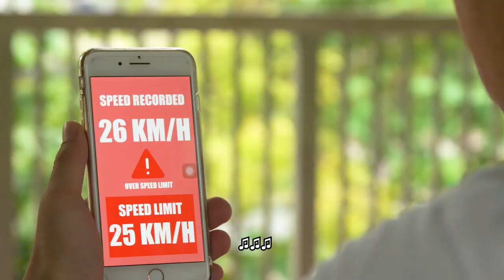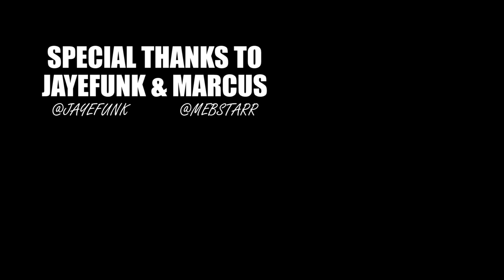Old Town Road Singapore Parody (PMD TOWN ROAD) | TMTV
Like this video and comment if you like this music parody!

Music arranged by:
Jaye (@jayefunk)
Marcus (@mebstarr)

Lyrics by:
Jeremiah Chen (jmiah_c)
Jaye (@jayefunk)

Shot by:
Jeremiah Chen (jmiah_c)

Edited by:
Gerald Oh (@geraldohmygod)